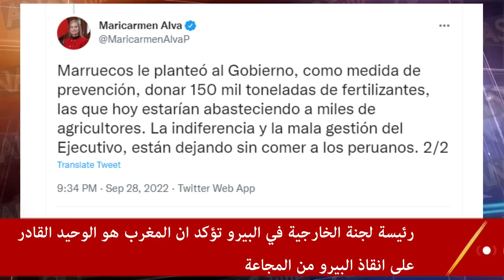رئيسة لجنة الخارجية في البيرو تؤكد أن المغرب هو الوحيد القادر على انقاذ البيرو من المجاعة